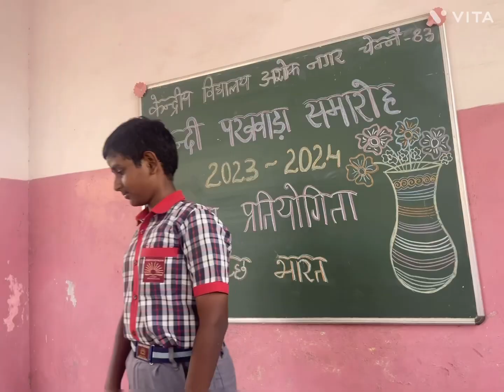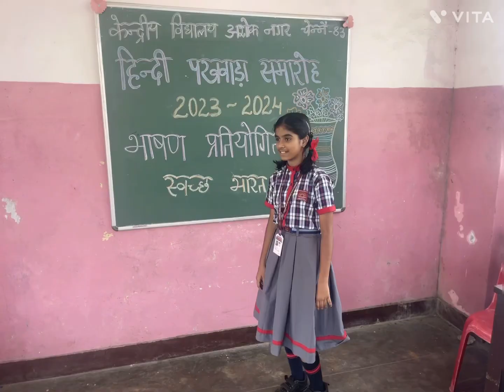Participants- HINDI PAKHWADA SAMAROH at kv asn हिंदी पखवाड़ा समारोह में प्रतिभागी -K P IBRAHIM KHAN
Participants- HINDI PAKHWADA SAMAROH at kv asn हिंदी पखवाड़ा समारोह में प्रतिभागी